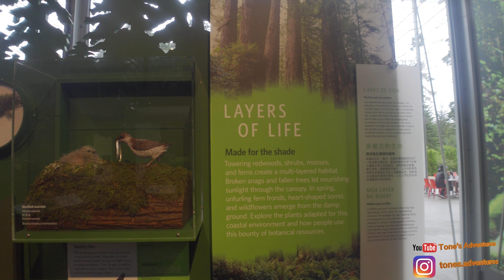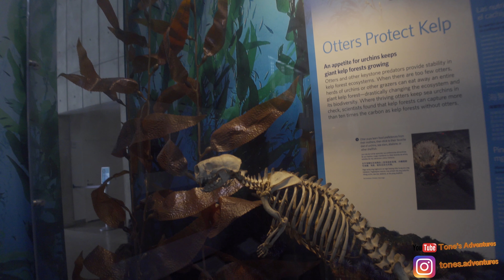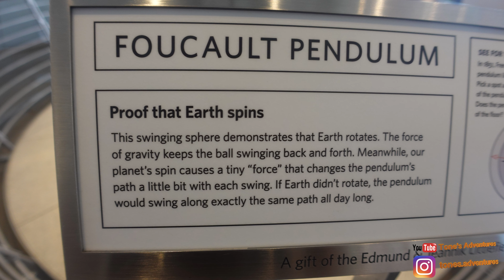07 13 2021 California Academy of Science | Filmed on Sony ZV-1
All My Equipment:  2020 Macbook Pro 13" M1 | GoPro Max | GoPro Hero 7 Black | GoPro Hero 5 Black | iPad Pro 12.9” (4th Generation) | DJI MAVIC 2 Pro | DJI Spark | Sony ZV-1 | Crane M2 Gimbal | Rode Wireless Go Mic | TELESIN Ultra Long Selfie Stick | Ulanzi WL-1 Wide Lens | 5600 Watt eScooter
Editing Software: Luma Fusion, GoPro Player
Audio Software: Logic Pro X, Garage Band (iPad OS)

Si te gustó este video, únete a todas mis aventuras y presiona el botón de suscripción. ¡Gracias!

Si vous avez apprécié cette vidéo, rejoignez-moi dans toutes mes aventures et appuyez sur le bouton d'inscription. Je vous remercie!

कृपया मेरे चैनल की सदस्यता लेने पर विचार करें। यदि आपको यह वीडियो पसंद आया है, तो मेरे सभी कारनामों पर शामिल हों और सदस्यता बटन को धक्का दें। धन्यवाद!

Mafaufau e lesitala i laʻu auala. Afai na e fiafia i lenei vitio, auai ma aʻu i uma laʻu malaga ma tulei le faʻamau lesi. Faafetai!

พิจารณาสมัครรับข้อมูลช่องของฉัน หากคุณชอบวิดีโอนี้โปรดเข้าร่วมการผจญภัยทั้งหมดของฉันและกดปุ่มติดตาม ขอบคุณ!